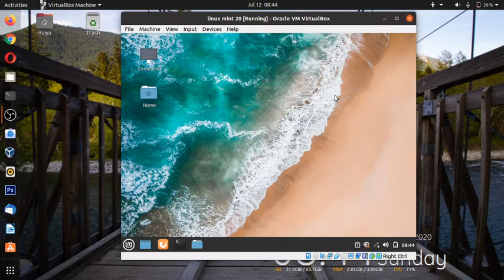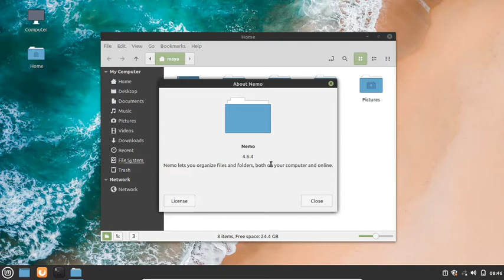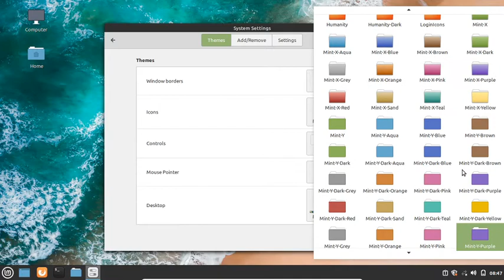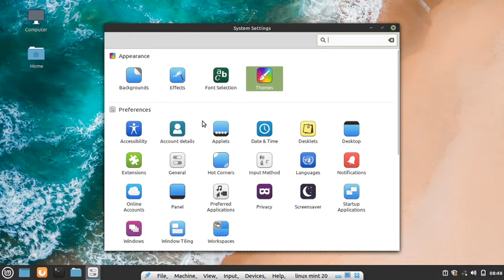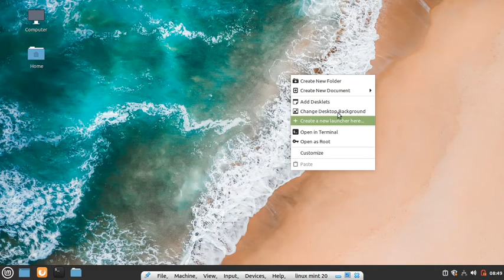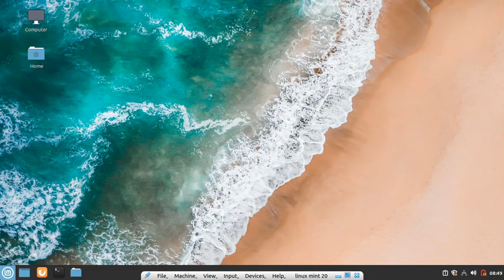linux mint 20 ulyana basic overview in tamil 👍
Linux mint review in tamil | linux mint in tamil | lightweight linux in tamil | beginner best linux in tamil

Download Link!